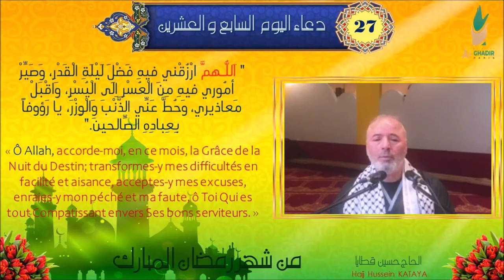Invocation du 27ème jour du mois de Ramadan - Hajj Hussein Kataya